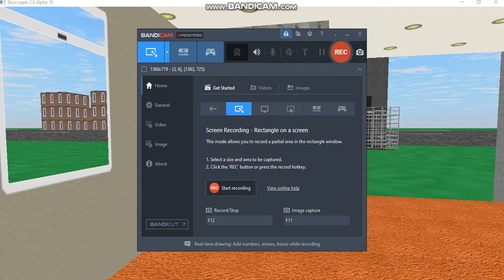(Retake)Kone Ecodisc elevator at Coalham Hospital(Car Park)